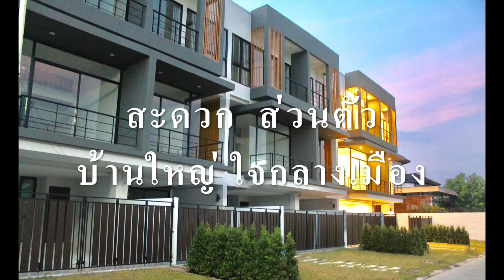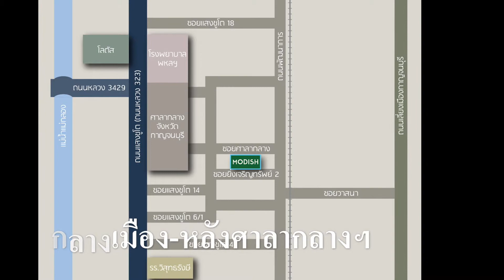Modish Kanchanaburi 21_11_2017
Home / Home Office 3 storey Ready-to-move in
Beautiful city center - Muang Kanchanaburi

 Biggest living area / The most convenient / The most privacy
Surrounded by: Government City Hall, Tesco Lotus Department Store, Robinson Department Store, Provincial Center Hospital, Many schools and popular restaurants.

Consist of:
- 3 bedrooms with private bath
- Palour/office area with Kitchen area & guess toilet
- Family living room on 2nd floor
- 2-4 carpark available / unit
- Private backyard
- Land area varies from 120 sq.m. to 160 sq.m.
- Living area 238 sq.m.

บ้านพักอาศัย/โฮมออฟฟิศ 3ชั้น พร้อมอยู่
สวย ใหญ่ ใจกลางเมือง (ซ.ยิ่งเจริญทรัพย์2) อ.เมือง จ.กาญจนบุรี

ด่วน!!! จอง ภายในเดือนนี้ เพื่อรับของแถมพิเศษสุด ***

เนื้อที่การใช้งานครบครันที่สุด / สะดวกที่สุด / เป็นส่วนตัวที่สุด
ล้อมรอบด้วย : ศูนย์ราชการ/ โลตัสฯ/ โรบินสัน/ ร.พ.พหลฯ/ รร.วิสุทธฯ/ รร.เทศบาล3 / ร้านค้า / ร้านอาหารยอดฮิตต่างๆ
- 3 ห้องนอนชั้นบน + ห้องน้ำส่วนตัวทุกห้องนอน
- ห้องรับแขก(ออฟฟิศ) + ครัว + ห้องน้ำรับแขก (ชั้น1)
- ห้องนั่งเล่นของครอบครัวชั้นบน (ชั้น2)
- 2-4 ที่จอดรถ
- สวนหลังบ้าน
- ที่ดิน 30 – 40 ตารางวา
- เนื้อที่ใช้สอย 238 ตารางเมตร